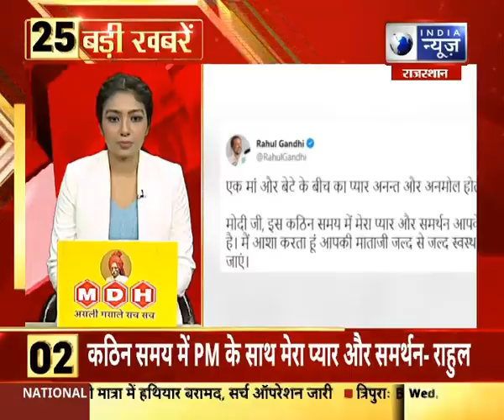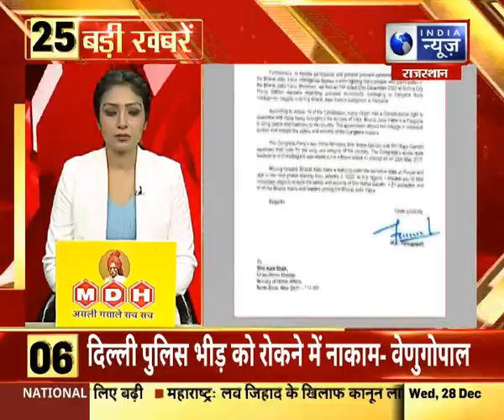TOP 25 : देखिए देश और दुनिया की 25 बड़ी खबरें सिर्फ इंडिया न्यूज़ राजस्थान पर | India News Rajasthan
TOP 25 : देखिए देश और दुनिया की 25 बड़ी खबरें सिर्फ इंडिया न्यूज़ राजस्थान पर | Hindi News